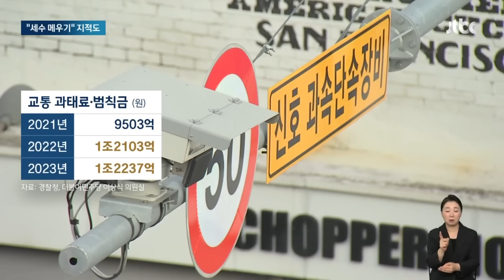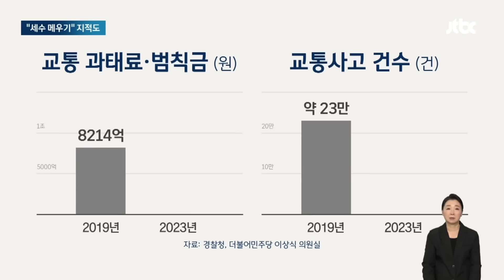CCTV 늘어 과태료·범칙금 '1조' 넘어…"세수 메우기" 지적도 / JTBC 아침&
신호위반과 과속을 막겠다면서 CCTV를 많이 늘린 결과, 경찰이 지난해 동안 과태료와 범칙금으로 거둔 돈은 1조 2천억 원을 넘어섰습니다. 그런데 정작 교통사고는 크게 줄지 않은 걸로 나타났습니다.